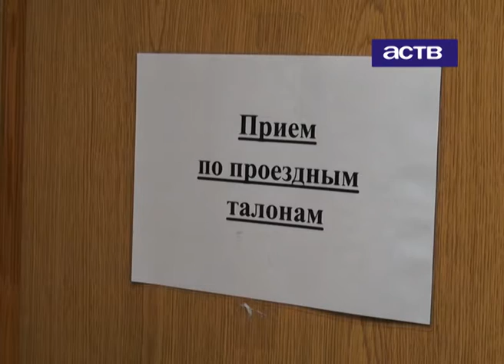Льготы для пенсионеров и ветеранов. 12.08.2015